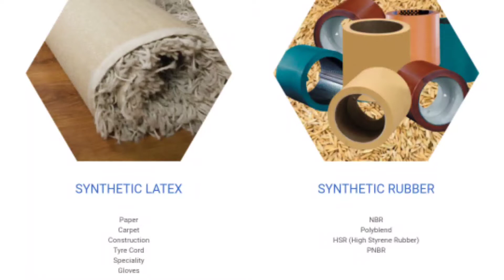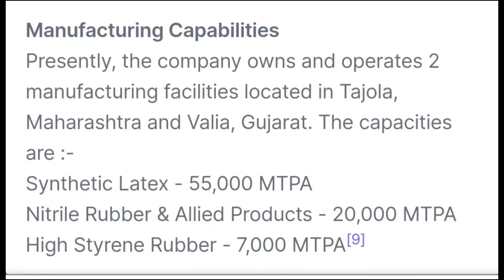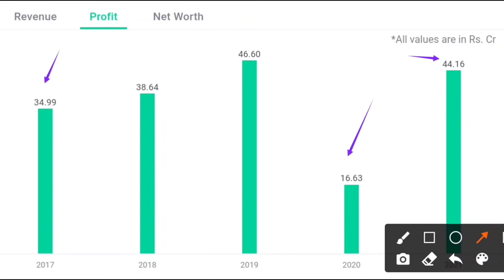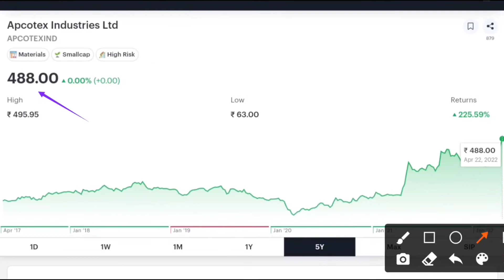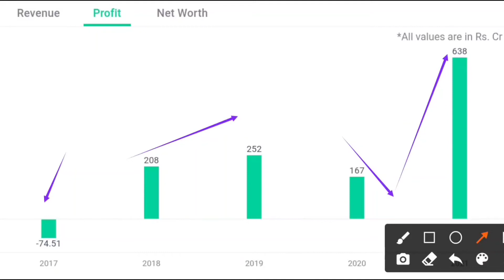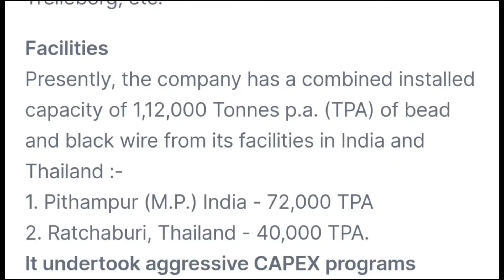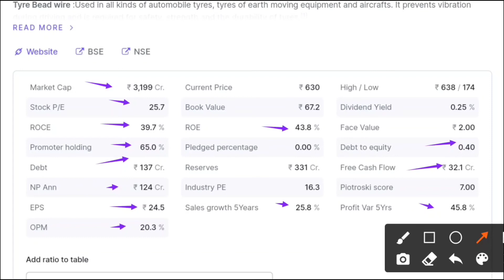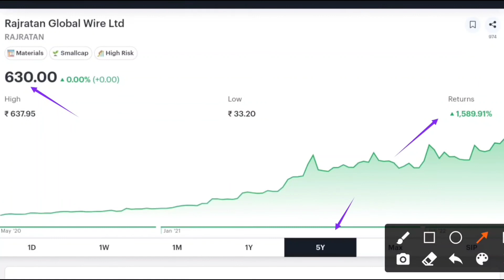BEST MULTIBAGGER SHARES TO BUY NOW | MULTIBAGGER STOCKS | ये सारे शेयर्स 10 गुना हो जायेगा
Topic Covered in this video-
Which stock buy today
apcotex industries ltd share
apcotex industries ltd share latest news
godawari power share latest news
rajratan global wire ltd
rajratan global wire ltd share
52 week low stocks
which share buy today